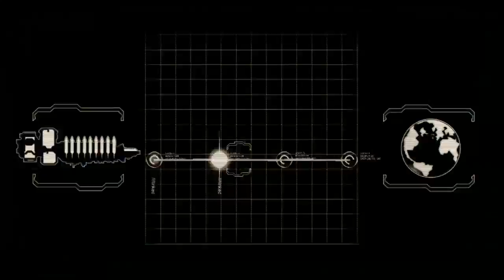GHOULS AND NECROMORPHS, OH MY! | Dead Space 2 #1